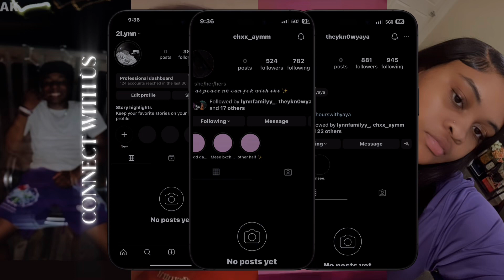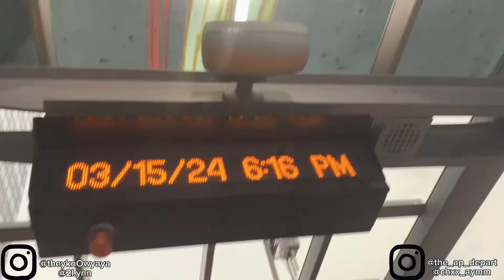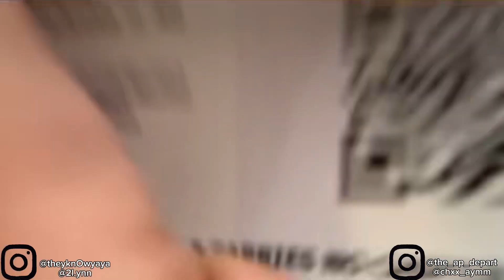WE GOT CAUGHT IN BAD WEATHER AT THE HOUSTON RODEO⛈️ *pray for us*